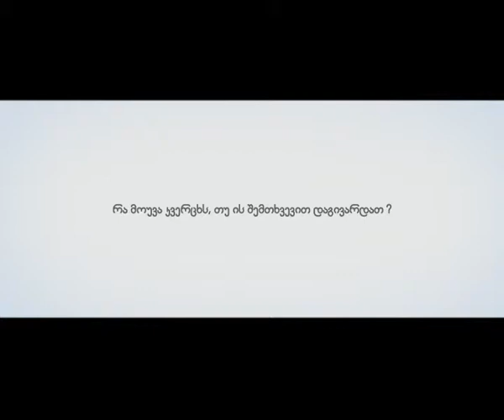დაზღვეული კვერცხი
commercial video _ Arqimedes Global Georgia (NoeFilm)